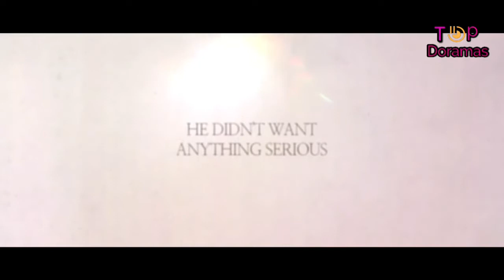Aun Asi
el gran encanto de un atractivo compañero de la escuela arrastra a una chica escéptica del amor a una relacion de amistad com ventajas.